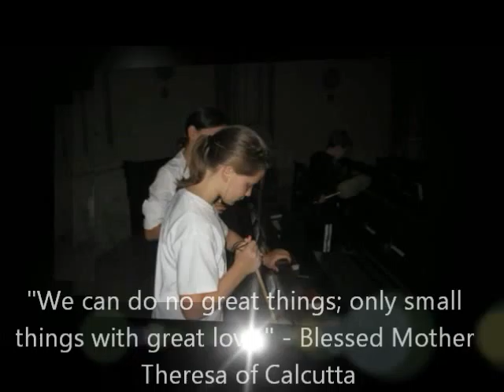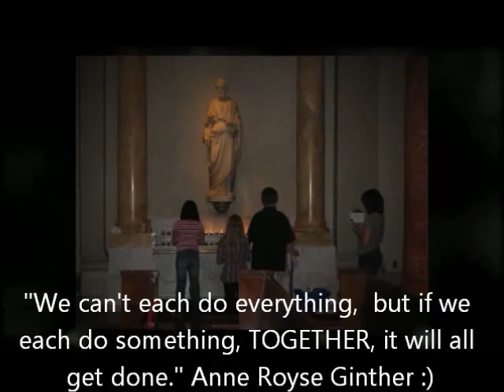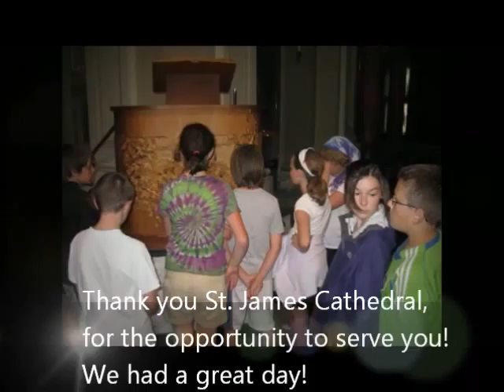EDGEstravaganza Day Three Cathedral 2011.wmv